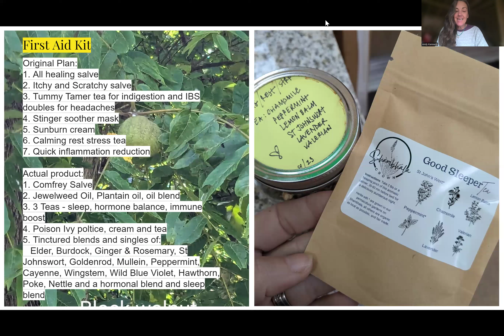Herbal School Year in Review "Medicine Show"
This is an extended version of my final presentation for the Collective Wonder Herb School annual year-end review.

Learn more about the herbs we offer and experiential opportunities here on Shambhala